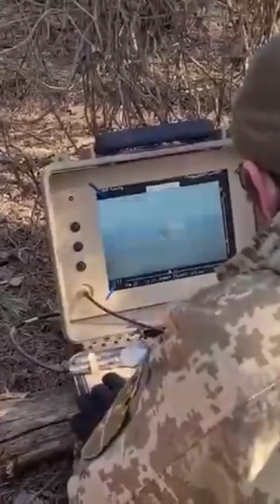🔴🇺🇦Ukraine army STUGNA-P destroyed Russia truck